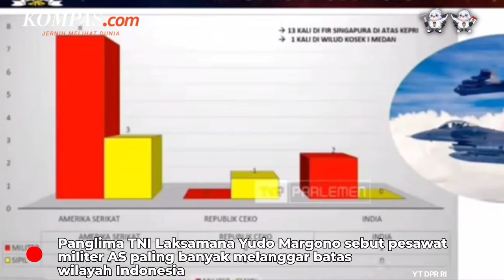Panglima TNI Sebut Pesawat Militer AS Paling Sering Langgar Wilayah Udara Indonesia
Panglima TNI Laksamana Yudo Margono mengungkapkan bahwa pesawat udara militer Amerika Serikat paling sering melanggar batas wilayah udara Indonesia.

Hal itu dikatakan Yudo dalam Rapat Konsultasi Pimpinan DPR dengan Pemerintah soal Evaluasi Pengelolaan Batas Wilayah Negara tahun 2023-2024, Senin (10/7/2023).

"Untuk warna merah adalah pelanggaran yang dilakukan oleh pesawat udara militer, terbanyak dilakukan oleh AS tercatat sejumlah 18 pelanggaran dan pesawat militer India pernah dua kali melanggar," ucap Yudo.

Video Jurnalis: Firda Rahmawan
Penulis Naskah: Firda Rahmawan
Video Editor: Firda Rahmawan
Produser: Rakhmat Nur Hakim